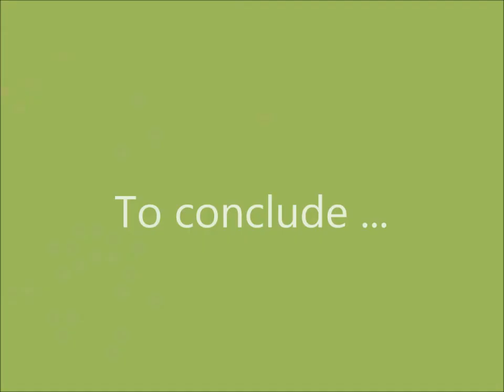eVidyaloka - with music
evidyaloka volunteer and student experience eVidyaloka connects volunteer teachers from across the globe to students of rural government schools, using the power of technology. With teaching-learning happening in the regional languages aided by standardised lesson plans and curated content, the children from government schools receive quality education for a promising & rewarding future.